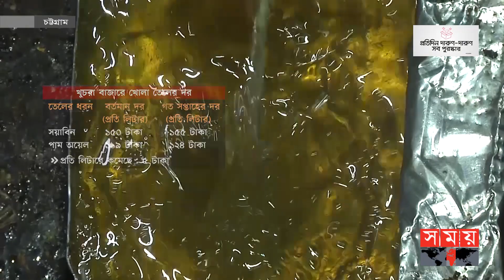বেঁধে দেয়ার চেয়েও লিটারে ১০ টাকা কম সয়াবিনের দাম | Soybean Oil Price | Somoy TV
Somoy TV: t.ly/Se1z
Somoy TV Bulletin: t.ly/iqIq
Somoy Entertainment: t.ly/3dWC
Somoy Sports: t.ly/iASp
SOMOY TV ISLAMIC: t.ly/zU6a

Somoynews.tv: t.ly/Y7ab
খেলার সময়: t.ly/xJ5H
সময়ের গল্প: t.ly/EW3M
এ সময়ের বাণিজ্য : t.ly/m3ir

Groups:
Somoy TV (Official)✅: t.ly/ajiO
Somoy Entertainment✅: t.ly/8CLh
Somoy Business✅: t.ly/4xaJ